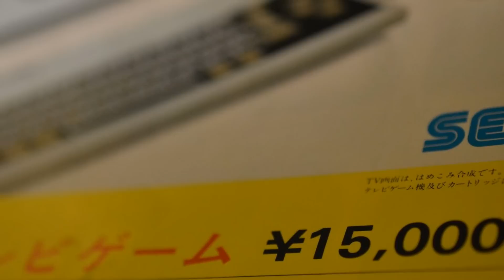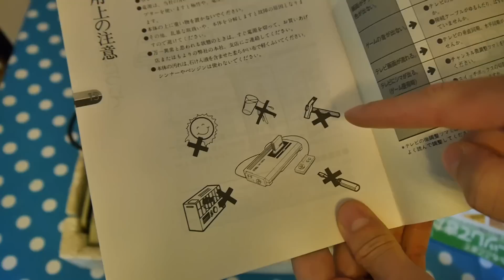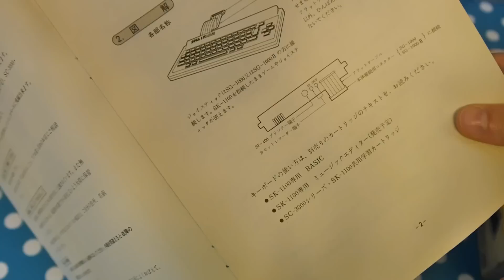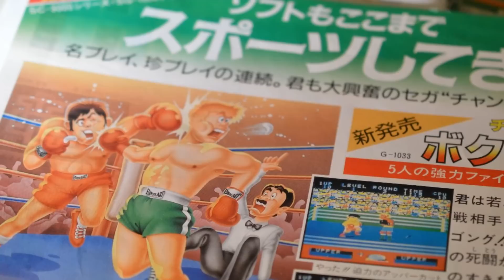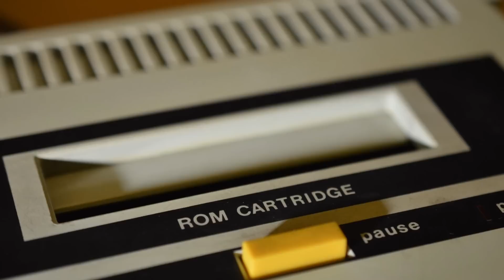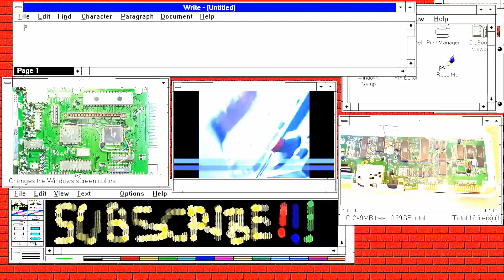Sega SG-1000 II System Review & Story | Nostalgia Nerd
The Sega SG-1000 and SG-1000 Mk II were released in Japan around the same time as the Famicom (Nintendo NES) and were the predecessor to the infamous Sega Master System. Here, I take a look at the console, the hardware, software, as well as the back story in creating this epic piece of gaming history.